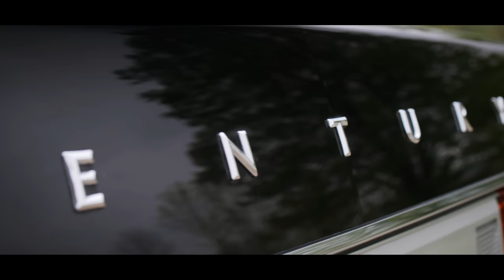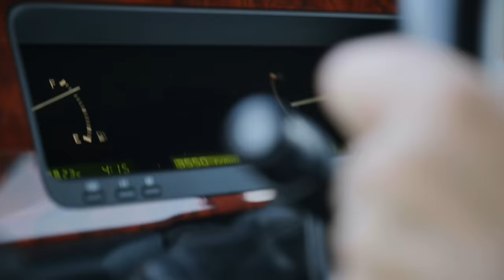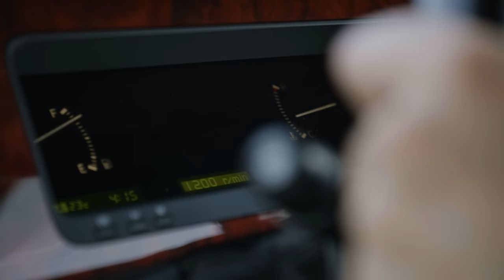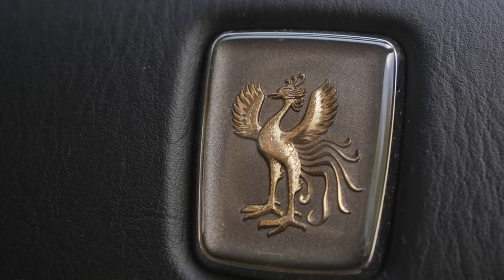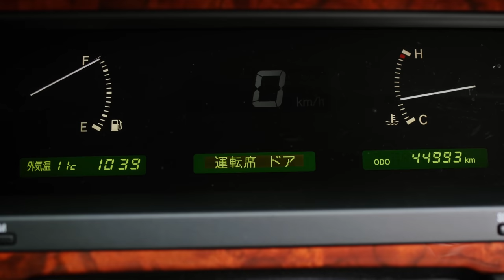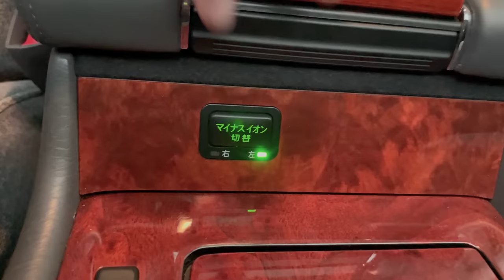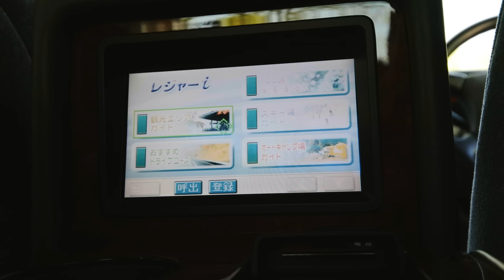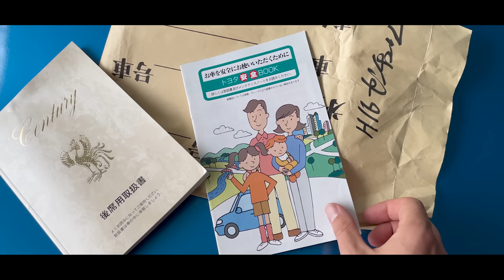I Just Bought A $20,000 Japanese Rolls-Royce - The V12 Toyota Century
The 2004 Toyota Century V12 ($28,000 CAD, ~$22,000 USD converted) is special for many reasons. It has the only V12 in a series production car from Japan, and has some of the best paint on any car ever - seven layers of it! Also, up until recently the V12 Century was only ever driven outside of Japan by high-ranking diplomats and ambassadors.

But for James this car is now even more special. He has purchased it from Eclection Auto in Vaughan and is currently using it as a companion to his own beloved Miata. It has quiet and comfortable wool trimmed seats, a buttery smooth ride that could make even a certain British manufacturer blush, and loads of early 2000’s Japanese tech. But let’s see what made James fall in love with this Toyota Century and hear what Thomas has to say about the purchase. We hope you enjoy the episode.

A huge thank you to Eclection Auto for their help in making this happen

Sound by Harrison Dickson and Karston Chong